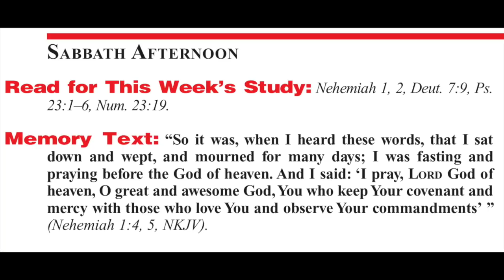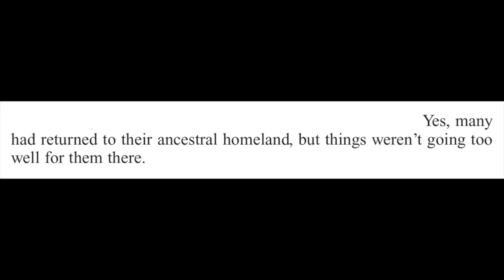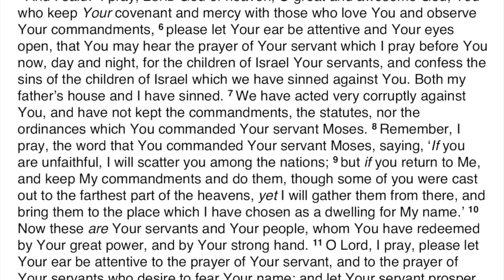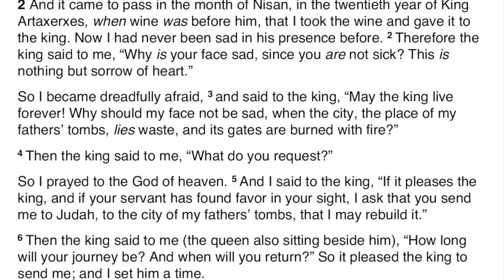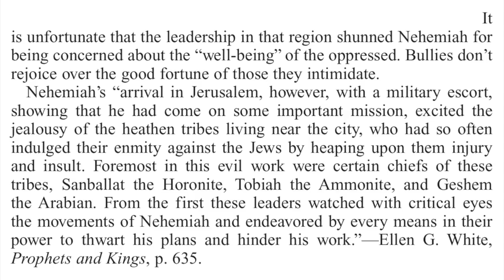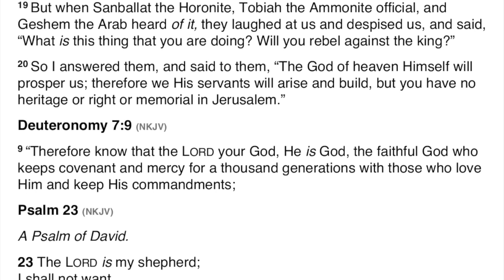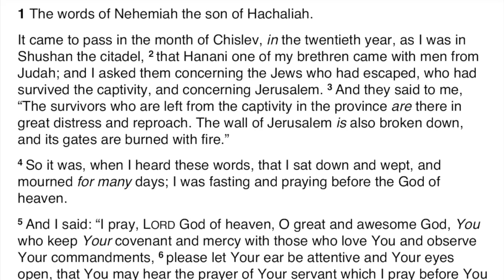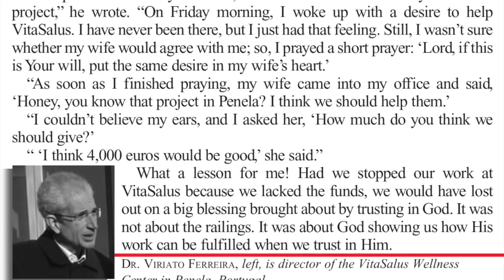2019 Q4 Lesson 02 – Nehemiah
Opening Prayer 00:00
Sabbath 00:44
Sunday 06:44
Monday 11:36
Tuesday 16:26
Wednesday 21:07
Thursday 25:24
Friday 32:27
Inside Story 38:08
Presenter Notes 41:35

Audio from the Sabbath School Podcast combined with the lesson’s text. Presenter: Dr. Percy Harrold.